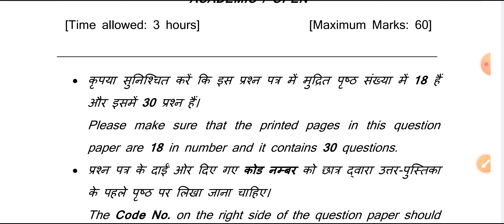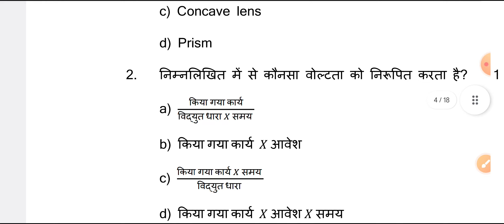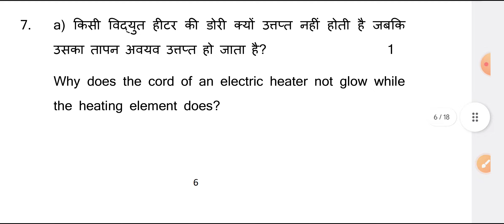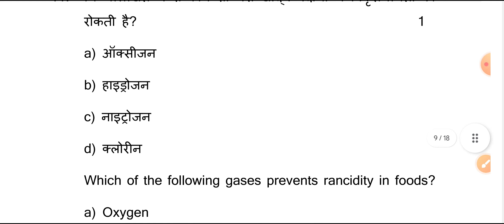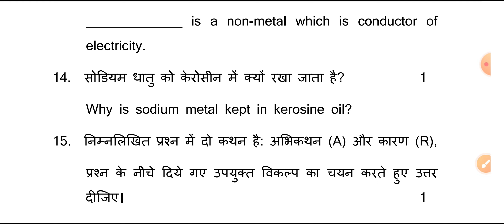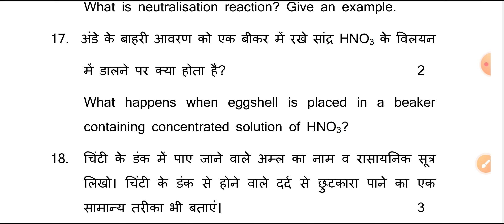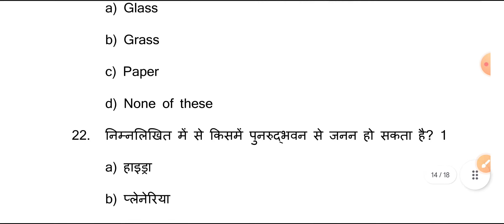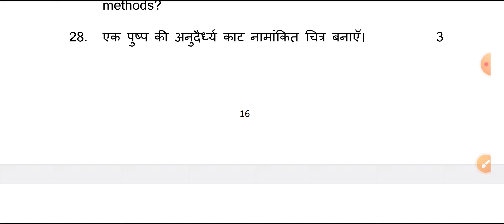Hsbe 10th विज्ञान वायरल पेपर 2024# Half yearly exam 2024#Science exam 2024#hbse vigan paper 2024